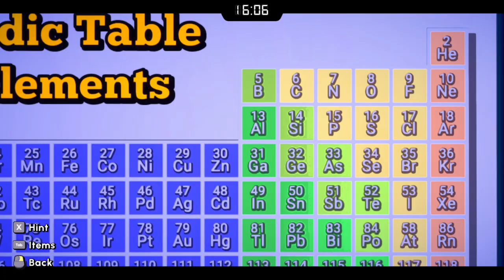Let's Play Escape Academy (Blind) Part 9 - Defuse the Bomb: Colored Wires and Translating Russian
You've just arrived at Escape Academy, a school where promising students train to become the ultimate Escapist.

Play over a dozen masterfully hand crafted rooms, designed by experienced experts in the field of REAL LIFE escape rooms.

Experience the entirety of Escape Academy alone in single player OR through two player co-operative play. Available in local or online splitscreen.

Explore the campus of Escape Academy and get to know the faculty, a colorful cast of characters, each an expert in the art of Escape. And some with secrets yet to be uncovered...

Featuring Music and Sound Design by the one and only doseone (Gang Beasts, SLUDGE LIFE, Disc Room, Enter the Gungeon).

Escape Academy’s Respected Curriculum:

Attend a Tea 'N Tea Party - Can you defuse the bomb before your tranquil cup of tea gets cold? Your grade (and physical well being) depend on it!
Hack the Professor - Solve a quantifiably feverish series of challenges to prove to the Academy’s super A.I. that you’ve got the skills to become an Escapist.
Go for the Gold - Represent your class in everyone’s favorite sporting event, The Rival Room. Go toe-to-toe against your nemesis in a puzzle-race to prove who’s top of the class.
Do Not Drown! - Being at the bottom of a puzzle-tower that’s rapidly filling with water is NOT ideal. Scramble to the top for that sweet, sweet oxygen.
Spray Paint the Monument - Art class is no Easy-A at the Academy. Leave your mark on the historic Monument of Escape but uh… hurry up! The Headmaster didn’t exactly approve the lesson plan.

And this is just a portion of the wacky (and often lethal) curriculum!